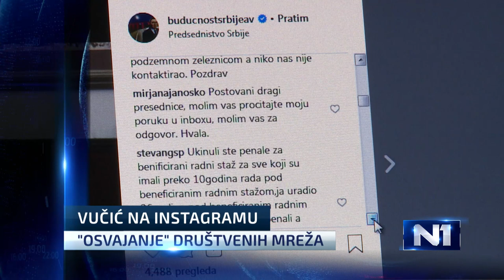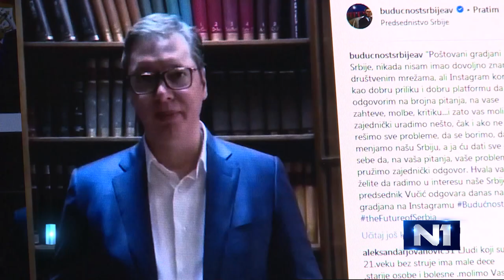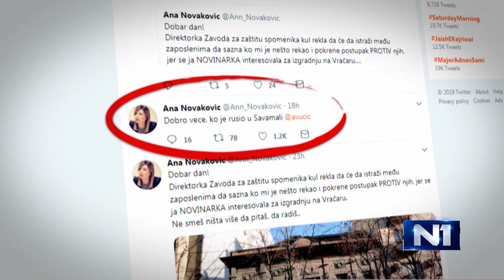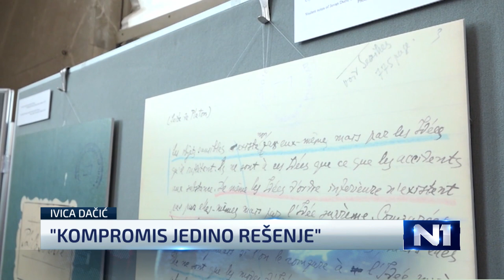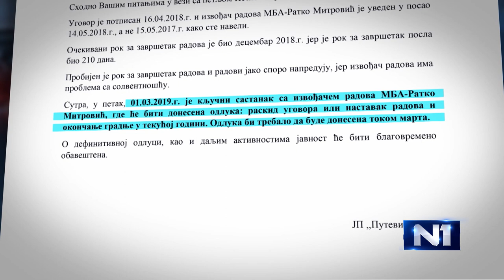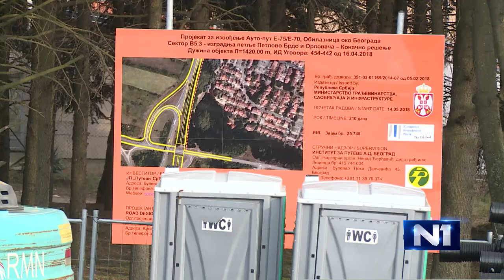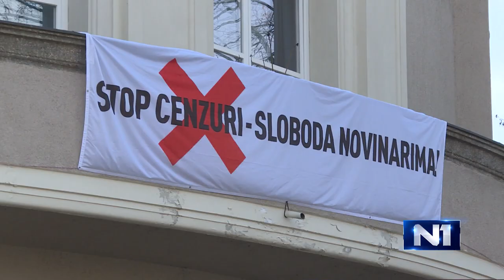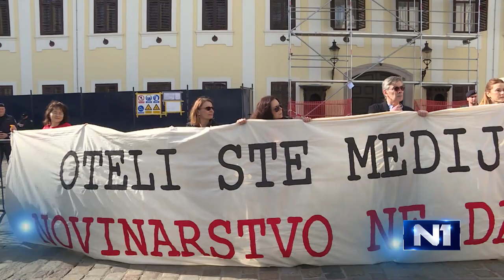Dnevnik u 19 /Beograd/ 2.3.2019.